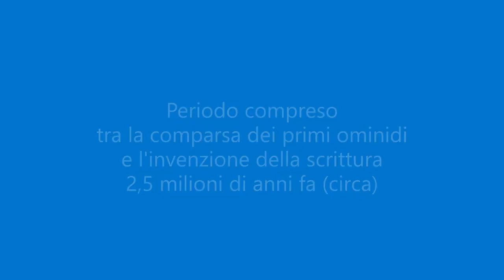Quando inizia la preistoria